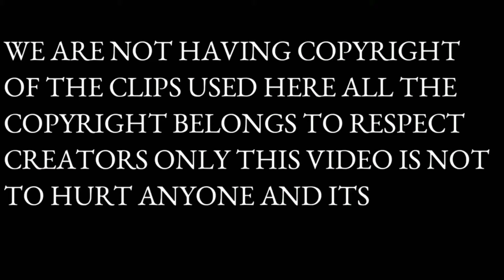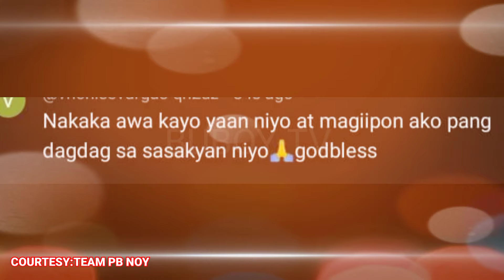GRABE ITO‼️ NETIZEN NAAWA KAYA MAGBIGAY NG SASAKYAN?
▶️BUBOY-TV

Madam Eula
Tito Herns Tv
MANG ELI
Christian Tvko
Ren Vlogs
BUBOY-TV
Val Santos Matubang
‎Virgelyncares 2.0

🔴if anyone does not like the owner of this video, please just message me privately and there is no problem and I will delete it, thank you very much, godbless